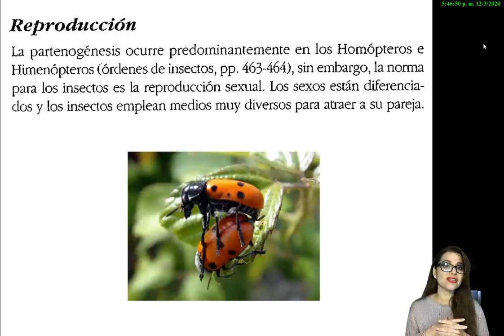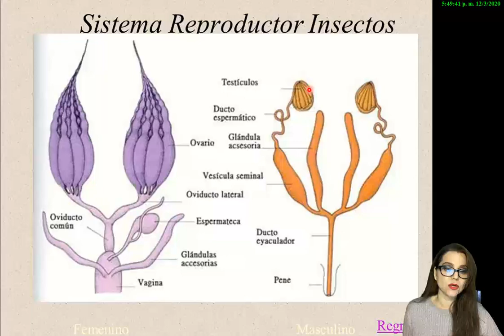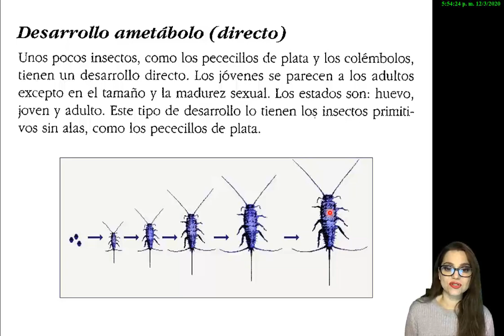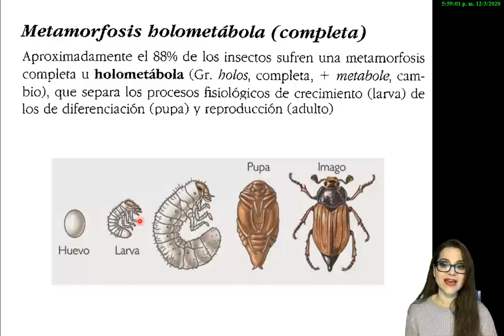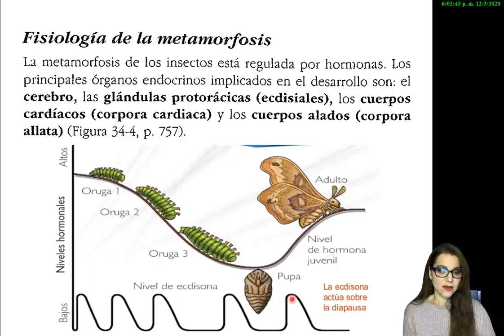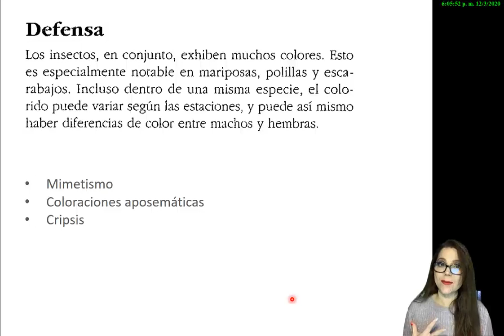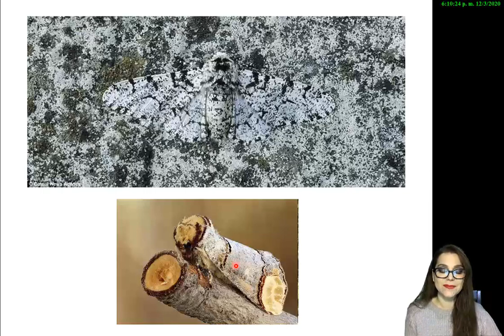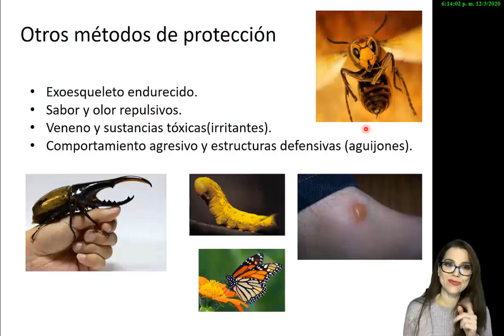Insectos 3era Parte